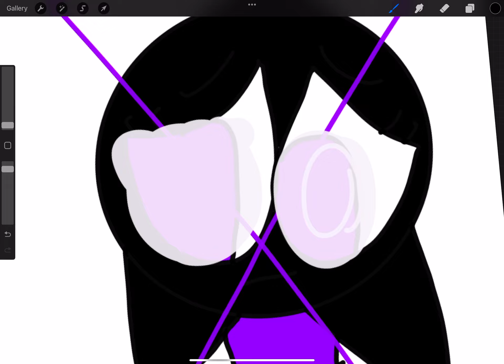When @cutiepie_383 makes a wrong name cuz I’m the real